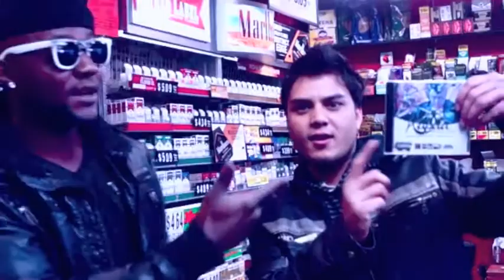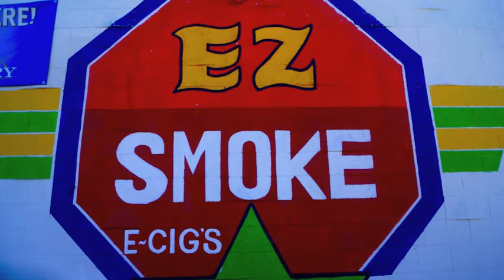K.I.C.K.CITY / EZ SMOKE add.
get ya smokes and accessories at EZ Smoke Shop plus pick up Kapela's K.I.C.K.CITY CD for only $8.00. or download K.I.C.K.CITY from iTunes on this